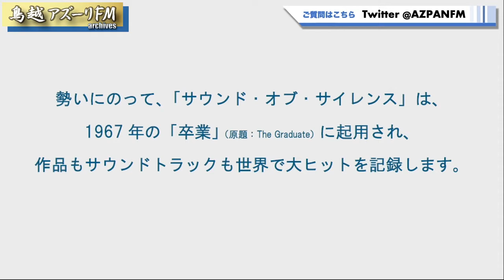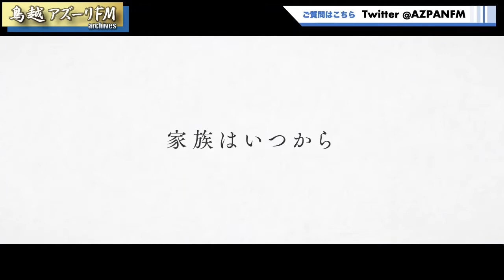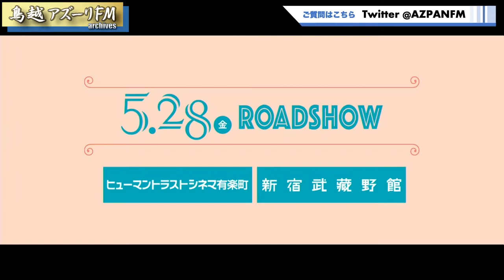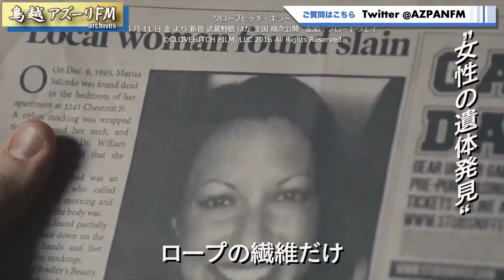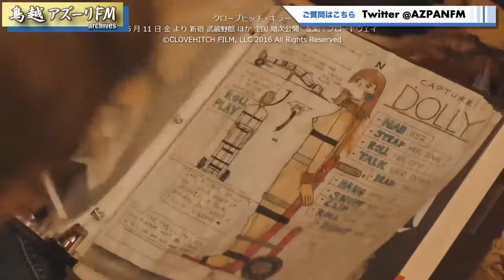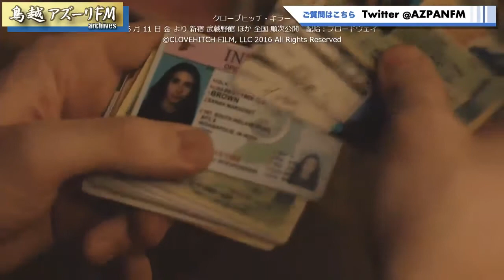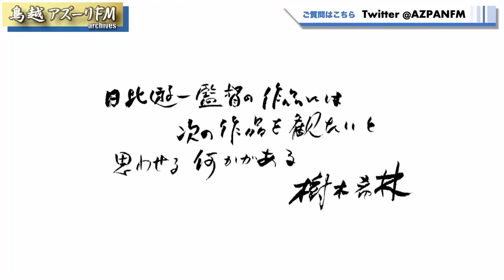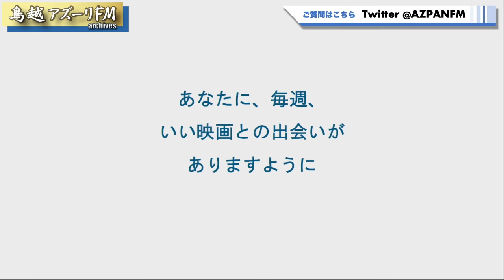2021年06月10日配信 シネバカChan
MC：デニーロTAMA・アレックスよっちゃん